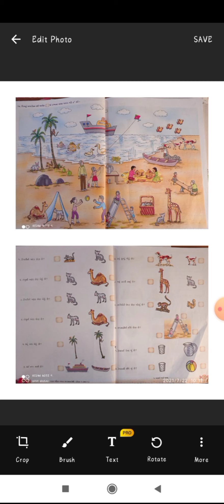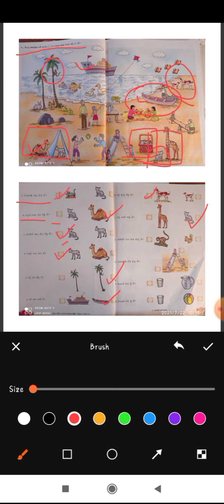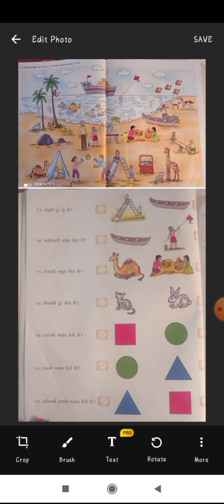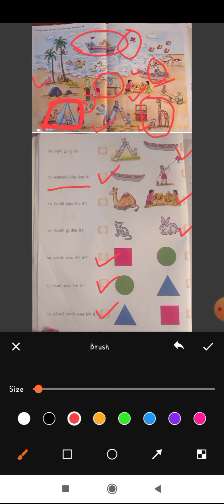ધોરણ ૧ ગણિત ૧. આકારો અને જગ્યા (સ્વાધ્યાય પોથી ૨૮ થી ૩૨)